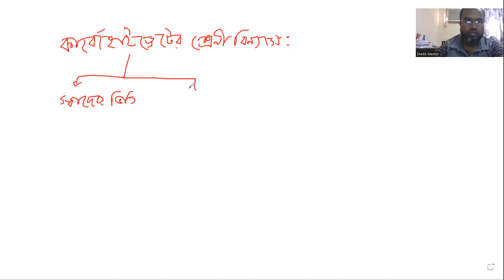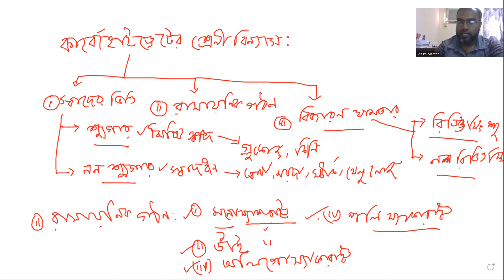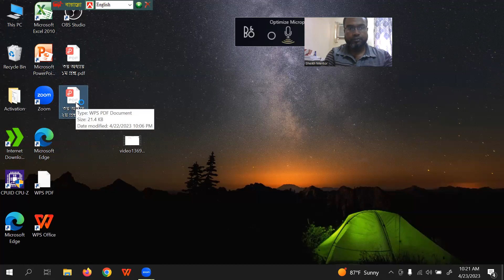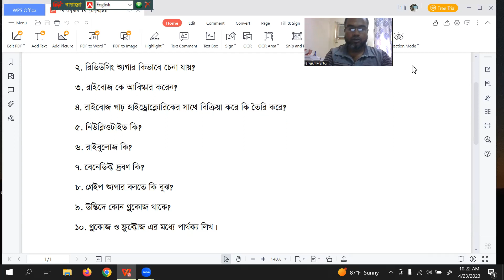Biology 1st Paper 3rd chapter class no 2 on Classification of Carbohydrates